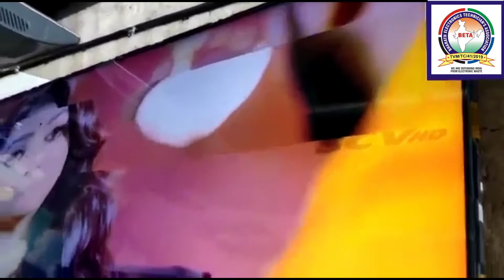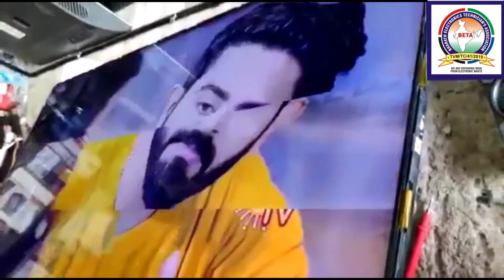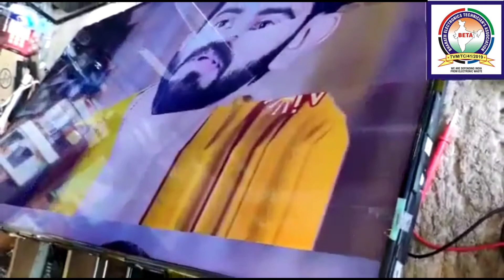Horizontal Flip Picture Solved method/ Panel Repair